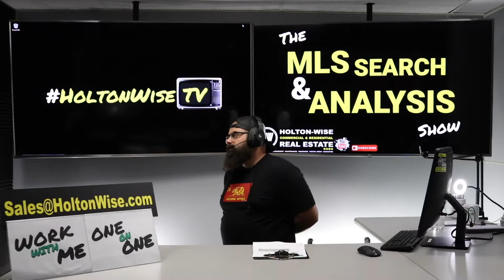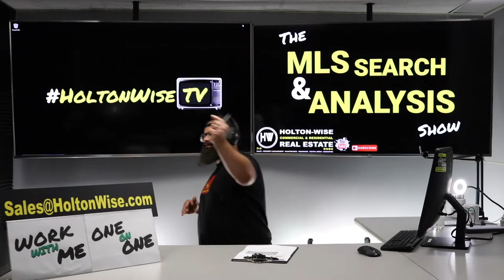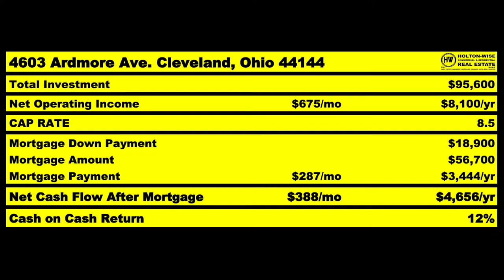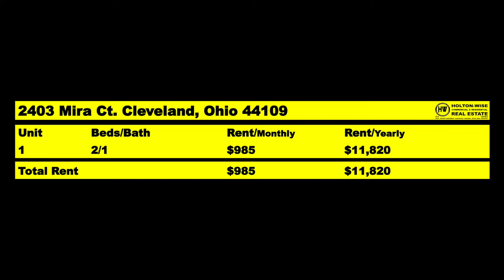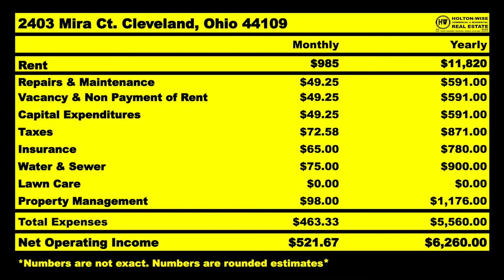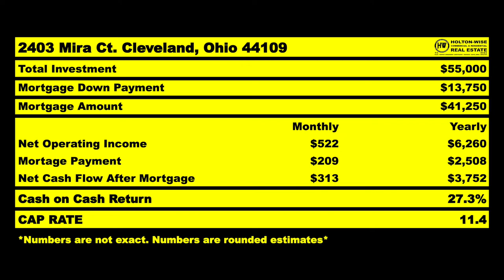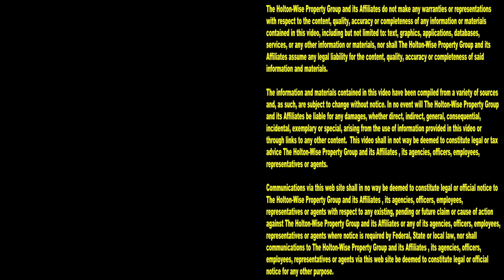Investing Out of State b/c California is too Communist | MLS Search & Analysis 2,053 - 2403 Mira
Landlords are leaving California. Investors are leaving California. A ton of people who value freedom, capitalism and the American way are leaving California. One of those people is JJ. JJ wants to invest in real estate but he knows that Los Angeles, California has become an unaffordable communist wasteland. As such, JJ has hired HoltonWise to help him invest in real estate in Ohio as Ohio is an affordable red state. During the 2,053rd episode of The MLS Search & Analysis Show, out of state investing expert James Wise is helping JJ build an out of state real estate empire in Cleveland, Ohio.

📺 HELPFUL RESOURCES
Holton-Wise FAQ